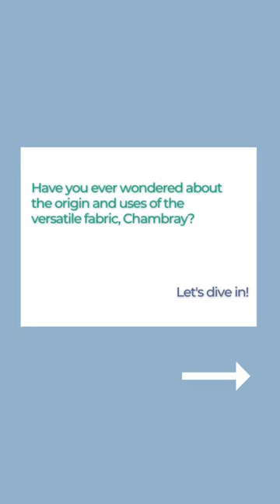Dive into the Fascinating World of Chambray